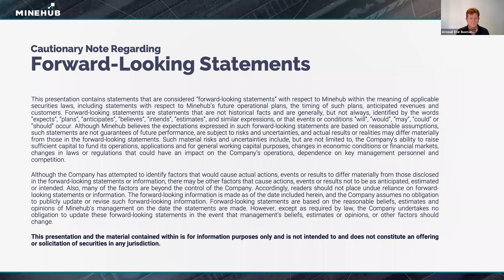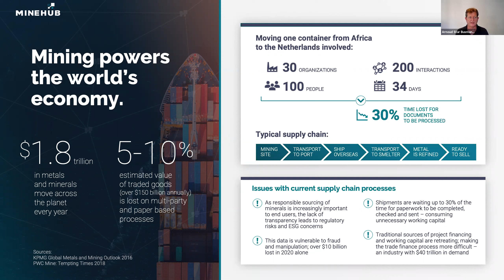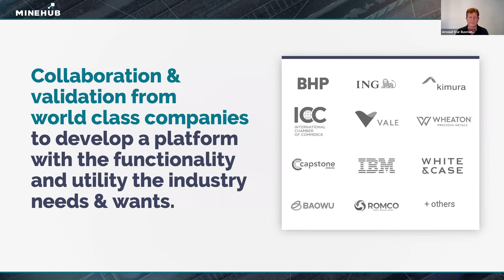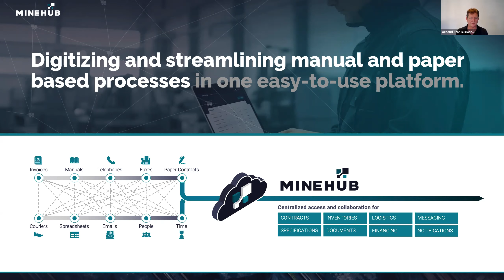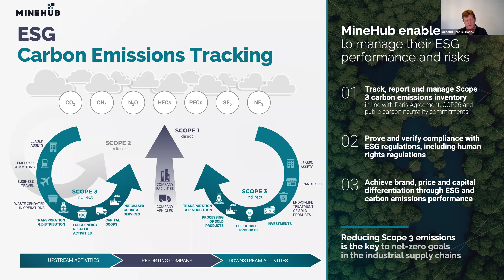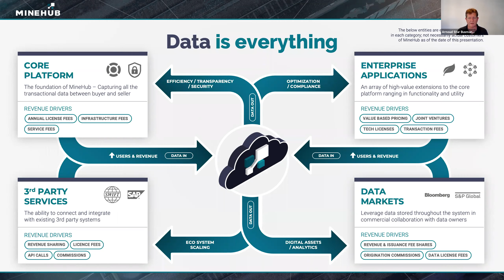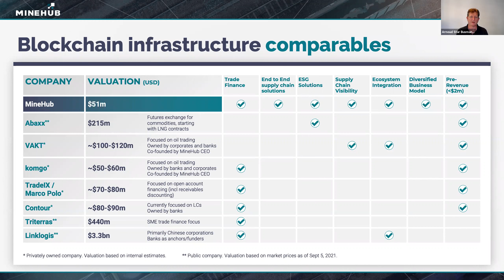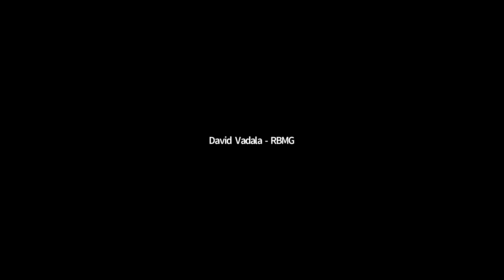Webinar: MineHub Technologies Inc. (TSXV: MHUB) Corporate Overview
Arnoud Star Busmann (President & CEO) and Vince Sorace (Founder & Exec. Chairman) will go through MineHub's September presentation including an overview of current operations and upcoming milestones.